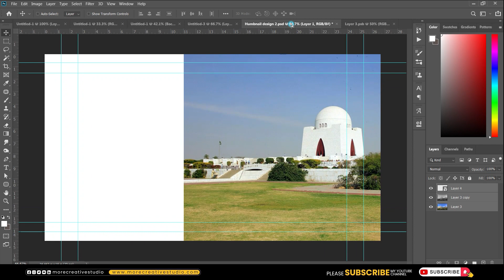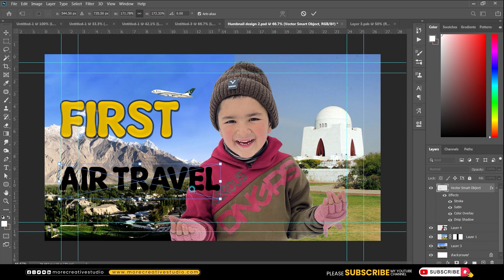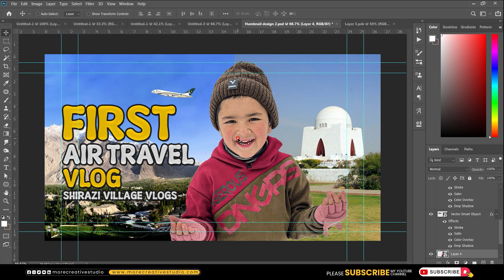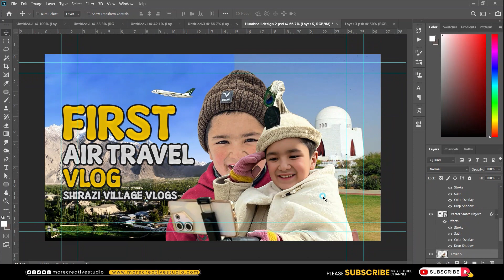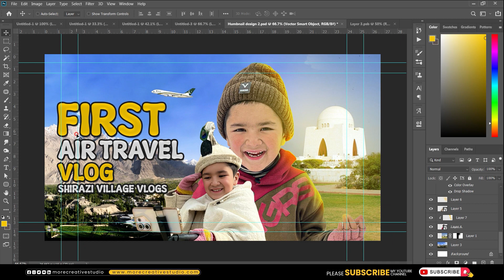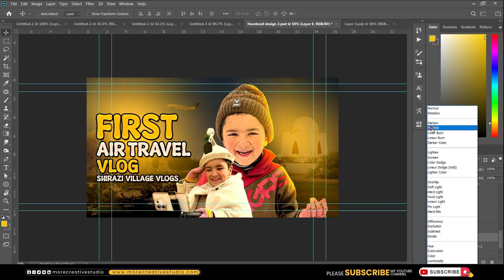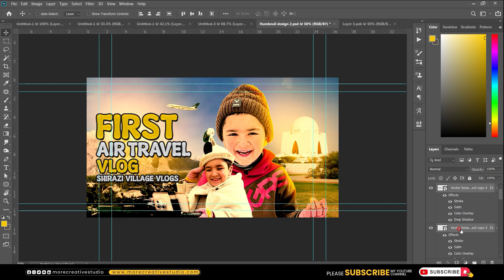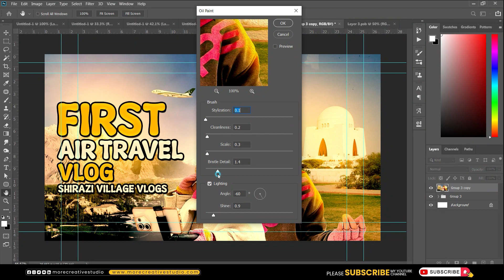Shirazi Village vlog thumbnail redesign 😊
First Flight Experience Of Shiraz and Muskan 😊 / Free Thumbnail design for your videos
✨ How to Craft a Creative Adverting with Our Tutorial. Join Us on This Creative Journey! 🎥

Graphic Design Tips for Beginners: How to create ad designs that grab attention
The best graphic design tools to help you create beautiful ads
How to Use Photoshop for Graphic Design Tutorials
graphic designing free course
graphic designing practice
Photoshopping YOUR Drawings
Editing YOUR Photos in Photoshop
Photoshop Challenge
Photoshop Manipulation Speed Art Tutorial
Urdu Hindi Graphic Design tutorial